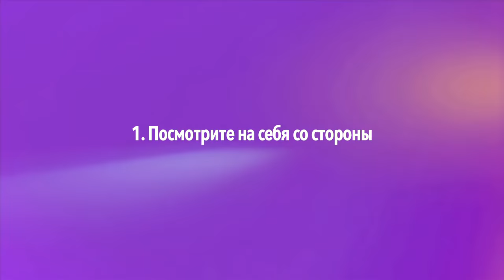Прокачай свой имидж!